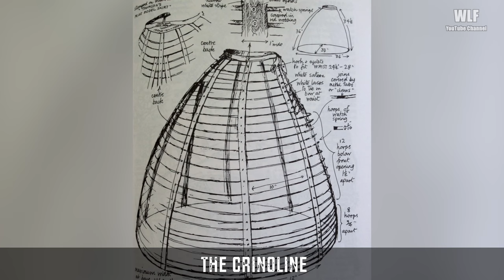10 Most Embarrassing Fashion Trends Ever!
Enjoy our top 10 list of most unusual fashion trends including truly weird clothes that people used to wear. I guess, we really want to forget on these bizarre clothing styles, especially from 80s.